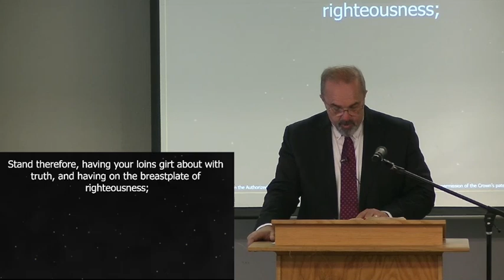Be Prepared | Hebrews 12:12-17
Sermon 49 in an expositional series through the book of Hebrews.